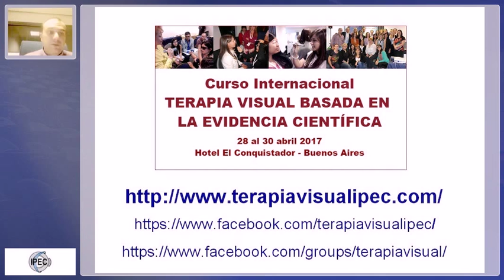Dr. David Piñero Curso Internacional La Terapia Visual basada en la evidencia científica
Dr. David Piñero presentación Curso Internacional La Terapia Visual basada en la evidencia científica a realizarse los días 28 al 30 de abril 2017 en Buenos Aires.